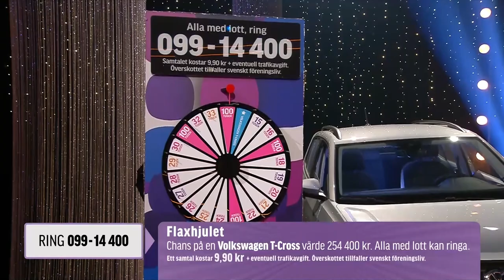Musikalen Annie - Slit och släp - Live i BingoLotto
Ensemblen från den svenska uppsättningen av världssuccén Annie framför låten "Slit och släp" med bravur!

Vill du få ännu mer koll på Musikalen Annie? Läs mer här
Vill du ta chans att vinna stort? Säkra din lott till på söndagens program
🛒Våra Produkter!

Folkspel är en ideell organisation som arbetar för att göra svenskt föreningsliv starkare, då allt vårt överskott går direkt tillbaka till föreningarna. Vi har inga privata vinstintressen och arbetar endast efter ett syfte – att generera mer pengar till svenskt föreningsliv. Varje gång du köper en bingolott, spelar på våra nätspel online eller skrapar en av våra skraplotter är du med och bidrar till att föreningarna får leva vidare och därmed skapa glädje, gemenskap och trygghet för många människor. Tack för ditt viktiga stöd! Var med och spela BingoLotto varje söndag på TV4 med start 18.00!